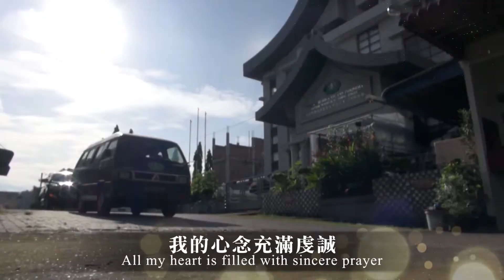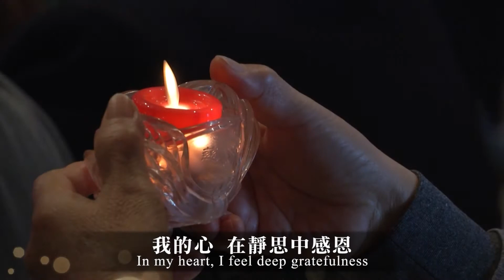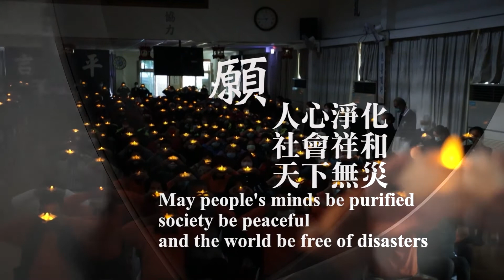祈禱MV 寒冬送暖~~歲末冬令版20210108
更多影片請上 Aimage 愛影像 FB粉絲團